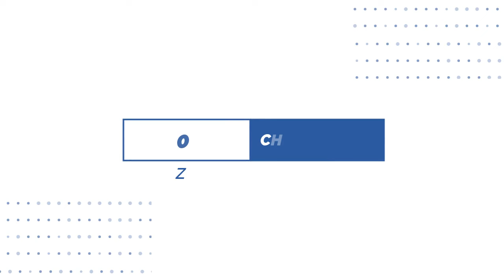Top 10 Choirs St Cecilia 2023 | Ranked by Own Choices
Featuring:

South West of City Deanery -Harare
South East of City Deanery -Harare
Inner City Deanery -Harare
Outer City Deanery -Harare
Kwekwe
Gweru
Chirumhanzu
Chitungwiza
Bikita
Rusape - Mutare